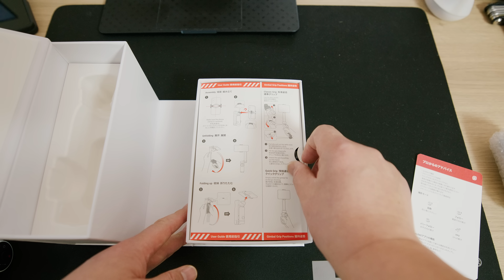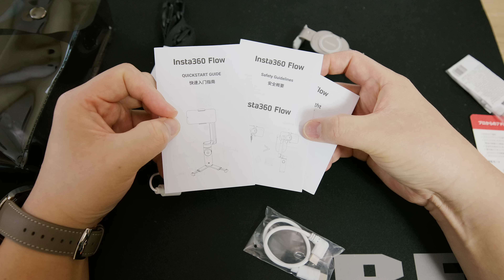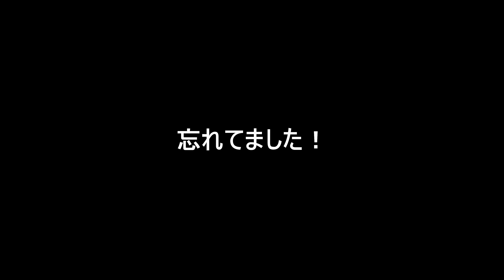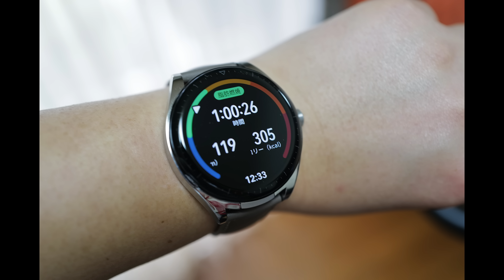「スマホジンバルはもう古い？Insta360 Flow開封編」第1983話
Insta360 Flow公式
Insta360 Flowアマゾン

RED Komodoは株式会社RAIDのサポートを受けています

散財小説は毎朝6時に更新しています。
一回で完結するレビュー動画より、日々の生活の中でガジェットやカメラを使って気づいた発見やノウハウを共有できたらいいなと思っているので、朝の連続テレビ小説のように継続的に見ていただけると嬉しいです。